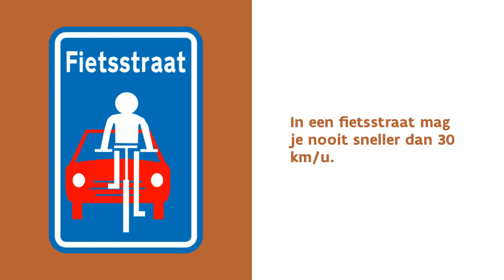Fietsstraat - zo werkt het!